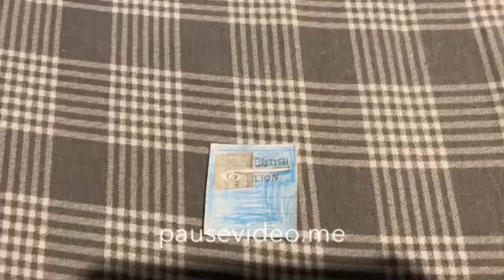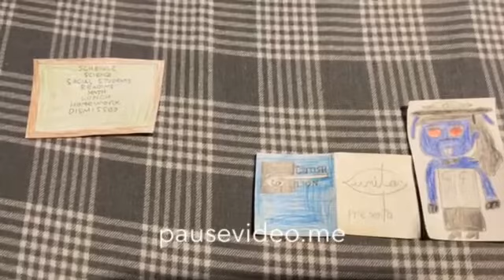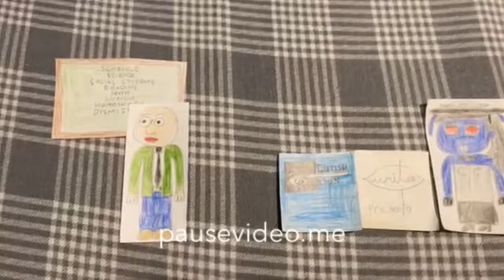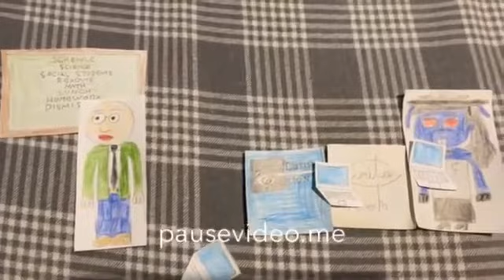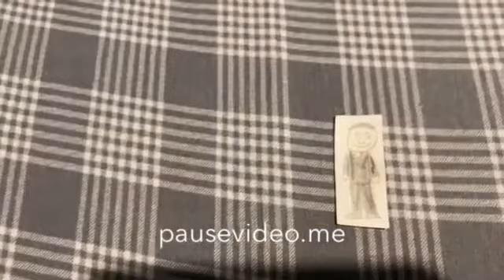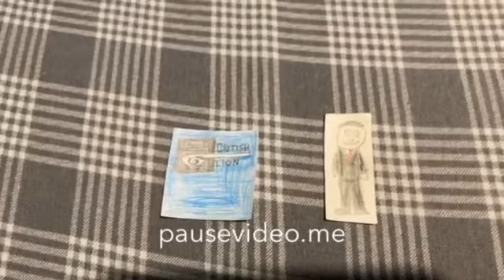British Lion Films Inc Goes To Summer School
Credit To All - No Nightbot Users Allowed, No The Gaminos Allowed, No Deleting Comments Allowed, No Disabling Comments Allowed, and listen carefuly... "No Wir Uns Kennenlernen Users Allowed!"